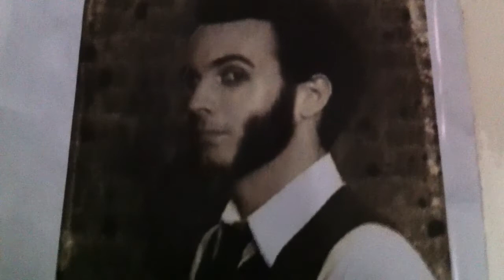First vlog video.